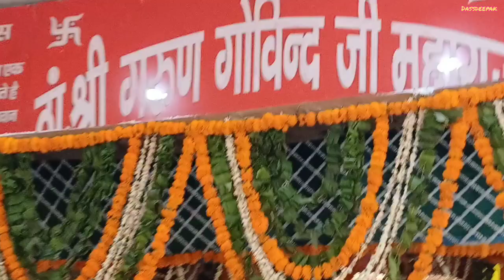अक्षय तृतीया पर गरूण गोविंद देव जी का विराट स्वरूप@shriharikadassdeepak6415